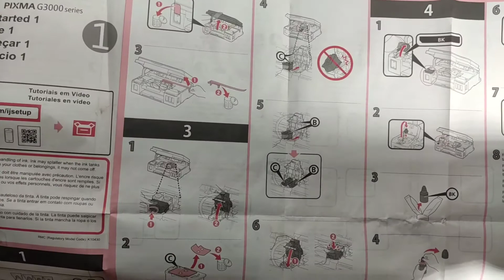canon g3100 es bueno?? conviene comprarlo??